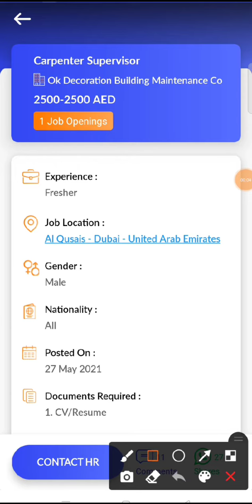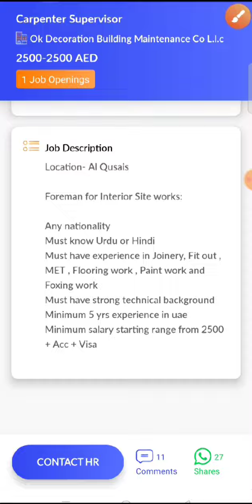JOB IN UAE/ Role: Carpenter Supervisor/Company: Ok Decoration Building Maintenance Co/Salary: 2500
34...Check out this job opening on the Skillbee app that is available for you:

Role: Carpenter Supervisor

Company: Ok Decoration Building Maintenance Co L.l.c

Openings: 1

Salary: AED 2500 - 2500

Experience: Not required

Job Location: Al Qusais - Dubai - United Arab Emirates

Interview Location: Al Qusais - Dubai - United Arab Emirates

Follow SkillBee :-